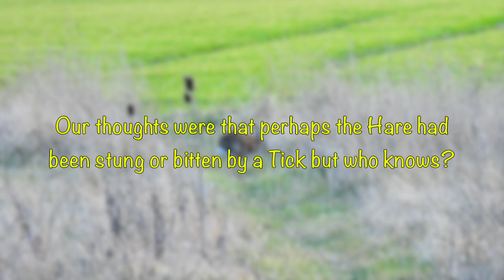Hare Crazy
Filmed at Choseley Barns in Norfolk. We were sitting in our car watching some Hares and Deer when this Hare popped up about 10m in front of us and then had a serious case of the zoomies. We wondered if it had been stung or bitten by a Tick or if it was just a fit of Spring madness, what do you think? The light was going and I only had a narrow angle to film the Hare, consequently not the best quality video.